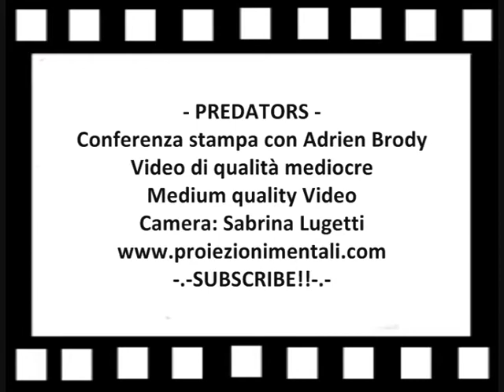PREDATORS - Adrien Brody presenta in conferenza il film a Roma/Part 6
Adrien Brody presenzia la conferenza stampa del film Predators. Conferenza "moviementata", video di media qualità, audio discreto.